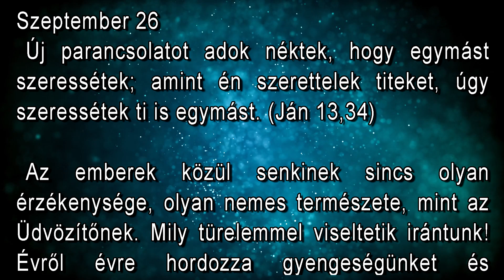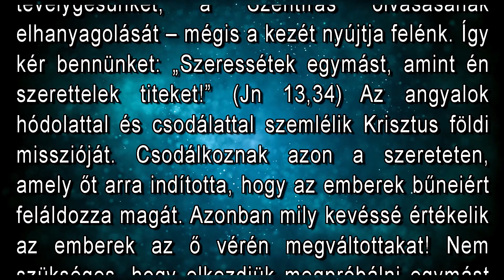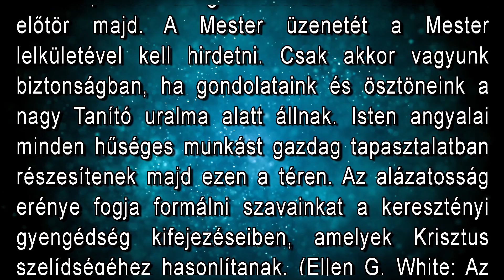Szeptember 26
"Új parancsolatot adok néktek, hogy egymást szeressétek; amint én szerettelek titeket, úgy szeressétek ti is egymást." (Ján. 13,34)